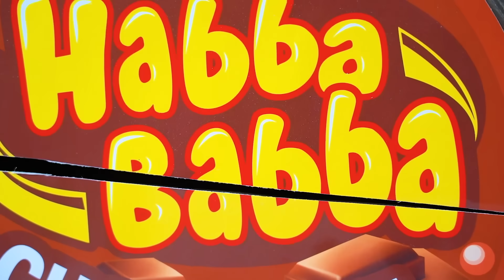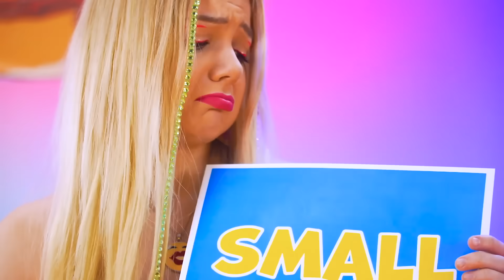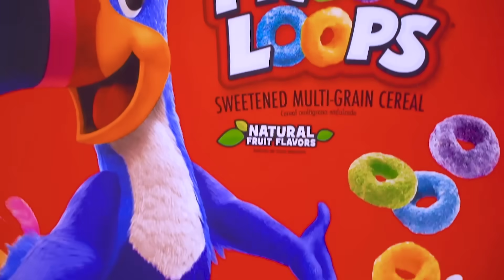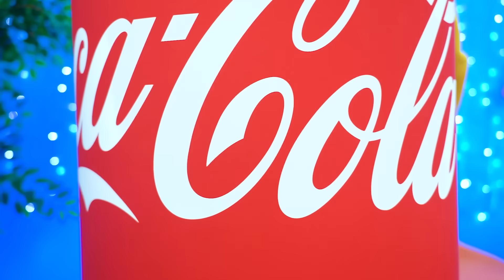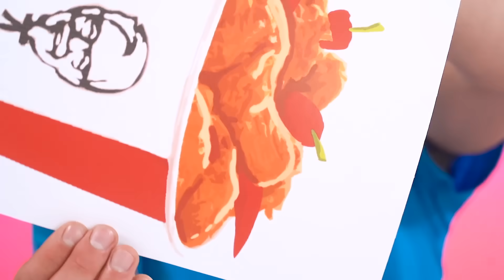Desafio: Grande, Médio e Pequeno | Batalha Culinária Gigante vs Minúsculo por X-Challenge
Todos nós amamos guloseimas, certo? Então, por que não lançar um épico desafio Pequeno vs Médio vs Grande? Não se apresse em responder, pois não é tão simples! Afinal, um prato grande pode ter a comida mais estranha do mundo, mas um prato pequeno pode conter algo que você realmente ama! Você verá muitos doces e lanches gigantes, normais e minúsculos nesta divertida compilação! Divirta-se!